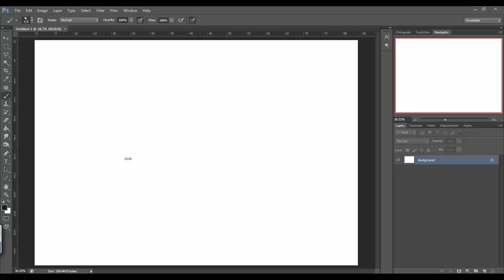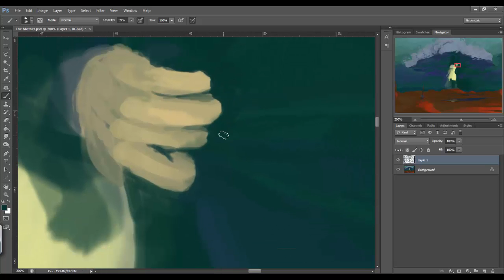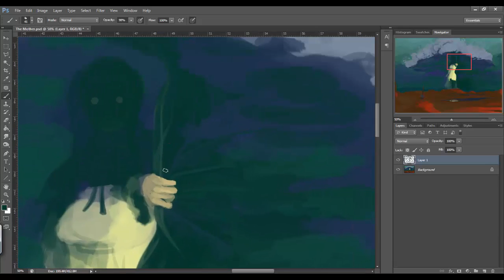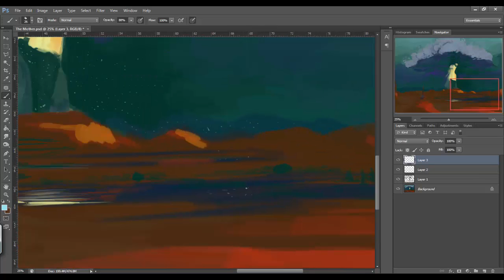The Mother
A synonym for death, the end, the last known entity we call 'the mother'.

1hr15min

no reference

Part one of a few I'm ganna do.

Music is:
"Rat"
by
The Plastics